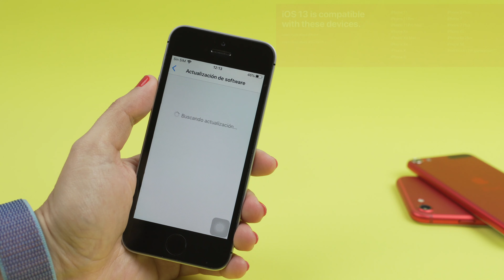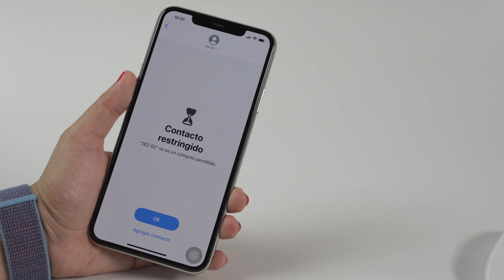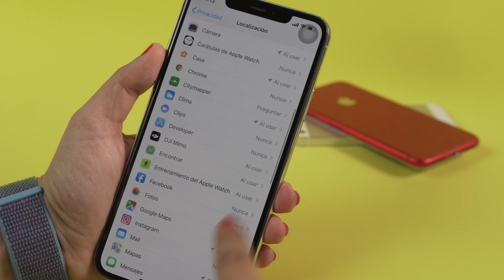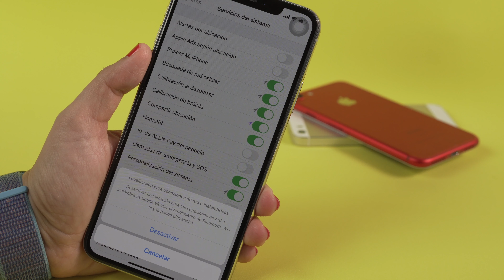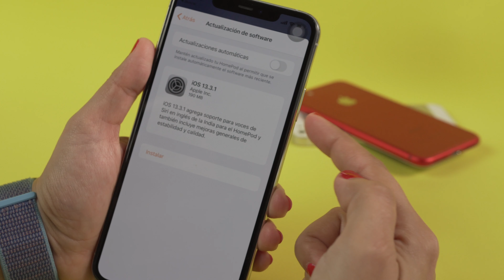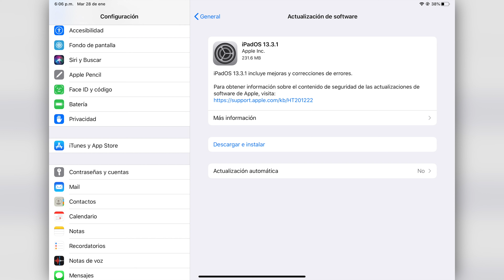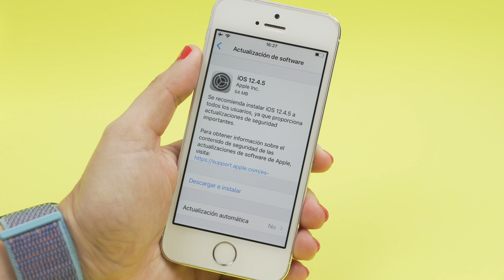Apple Lanza iOS 13.3.1 & iPadOS 13.3.1 - iOS 12.4.5 Para el iPhone 5s, iPhone 6 & Más!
Hola amigos Apple Lanzo la versión final de iOS 13.3.1 & iPadOS 13.3.1, también hay una nueva actualización para los iPhone 5s, 6 & más, así que en este video les comparto todo lo que incluyen estas dos actualizaciones.